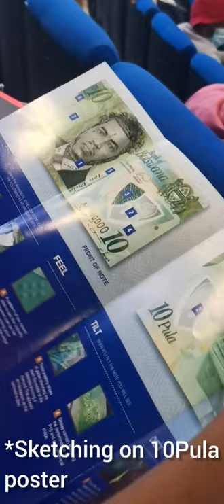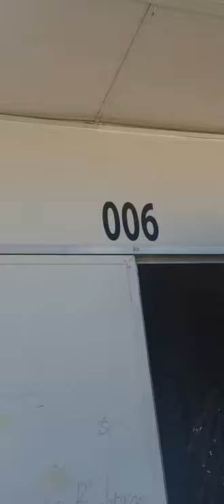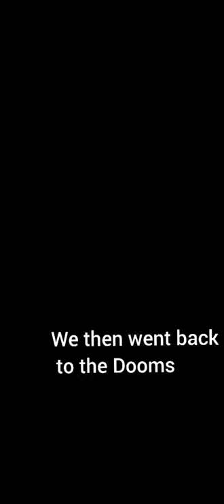Inside Biust (Vlog)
See what it's like living in BIUST❤️